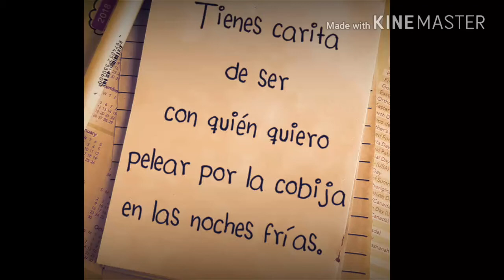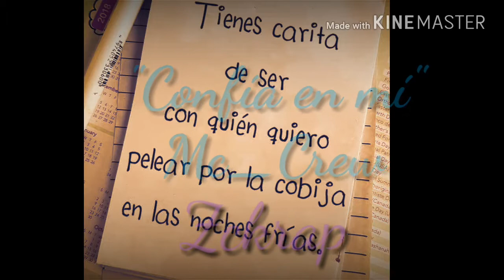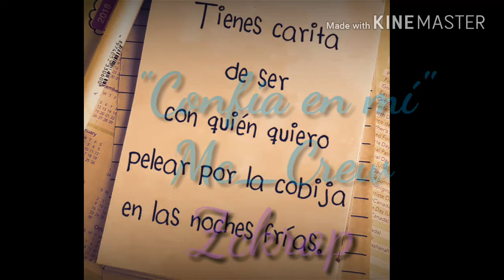"Confía en mi" Mc_Crew -zckrap en los coros..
Doble a nc esta en el beats..   Espero les guste y compartan..  Daimond produce..

Nueva era.. Daymond..
Facebook personal de mi productor..